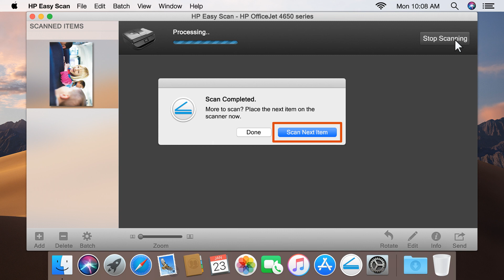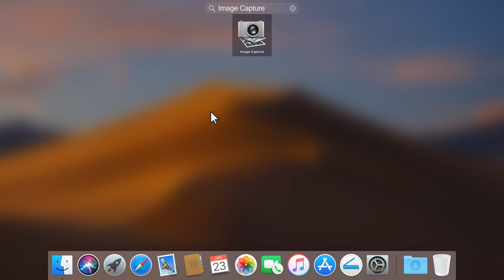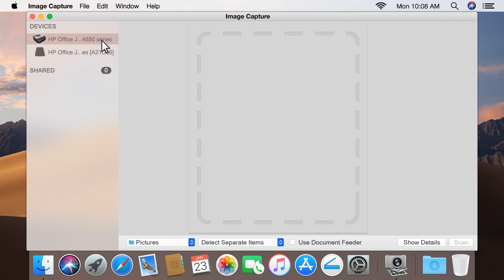Scan from an HP Printer in macOS | HP Printers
Chapters:
00:00 Introduction
00:13 Scan using HP Easy Scan
01:00 Edit the scan
01:09 Save the scan
01:27 Scan using Apple Image Capture
02:05 Change settings and save the scan

This video shows how to scan documents or photos from an HP printer in macOS. You can easily scan documents and photos on your Mac using the HP Easy Scan software or Apple Preview application.